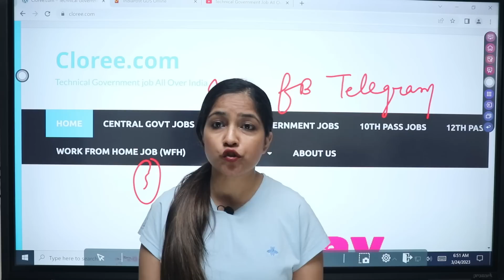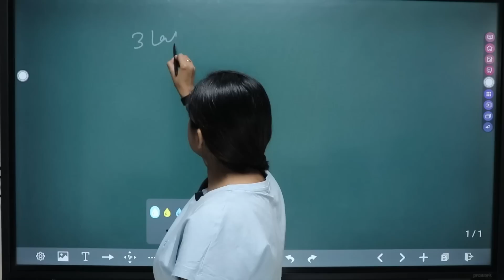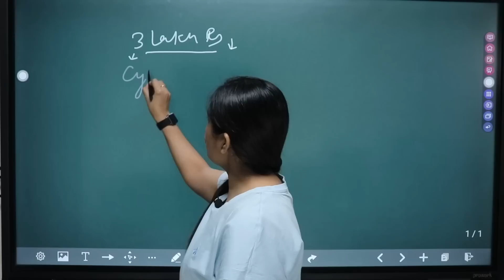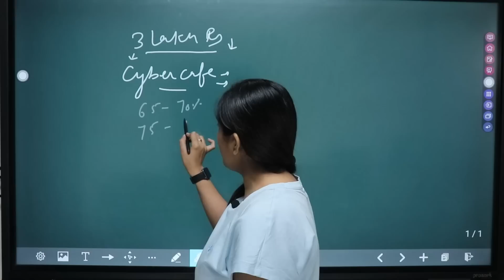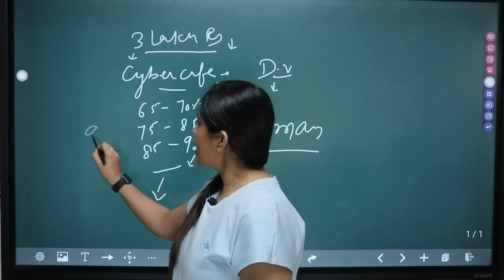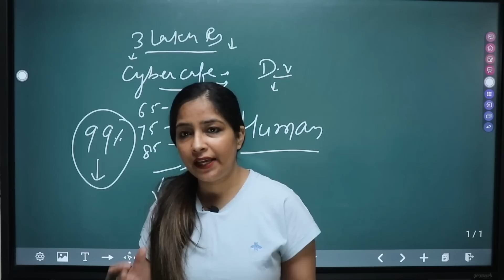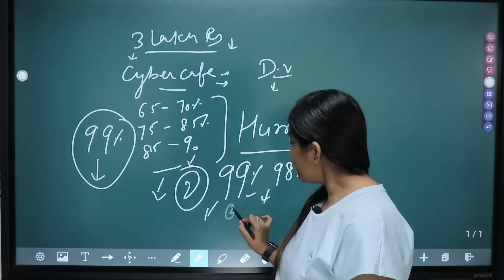GDS 2nd Merit List 2023 | GDS Result 2023 | GDS 2nd Cut Off List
Gds waiting list 2023
India post gds 2nd list 2023
Kya gds ki dusri list aayegi
Waiting list gds result
Gds revised result 2023
India post gds revised result 2023
Gds waiting list 40889
Gds ki waiting list kab aayegi 2023
Gds ka revised result kab aayega
India post gds waiting list kab aayegi 2023
India post 2nd list 2023
India post 2nd merit list 2023